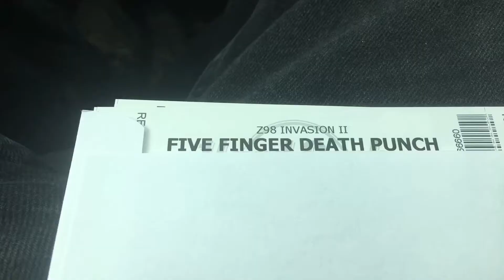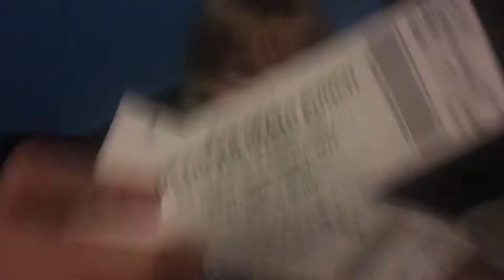Taking My Daughter To Her First Concert!!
Best way to get in touch me is by hitting me up on my Twitter, just saying.

Humanumikey Beats

Daughter Vs Daddy

Humanufactured

Malevolent Mikey

Plus I also do gaming livestreams when I can. Come join the fun.

Rock on \m/

Also used is the Blue Yeti